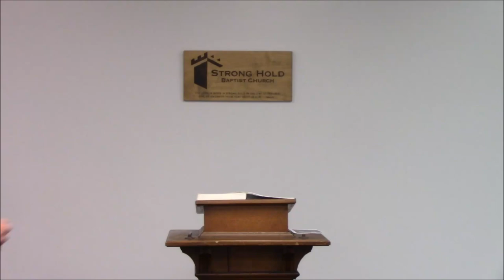Human Government Child Crimes and Parental Rights (Full Sermon)